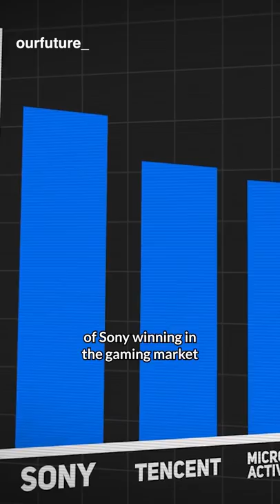Bill Gates nearly said NO to the Xbox?!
If Sony Hadn't Bought the PlayStation, Microsoft Wouldn't Have Bought the Xbox?!